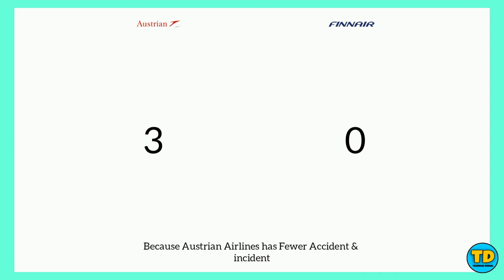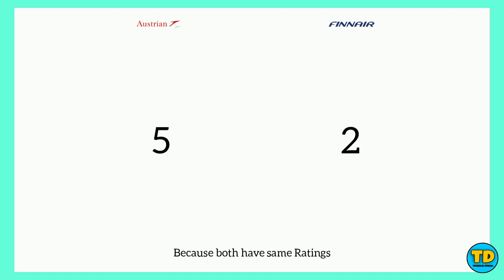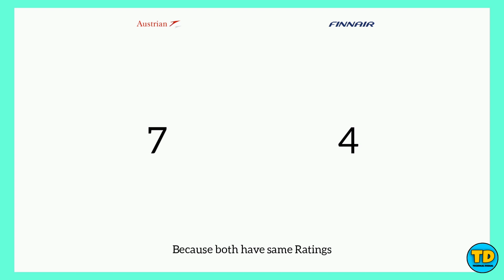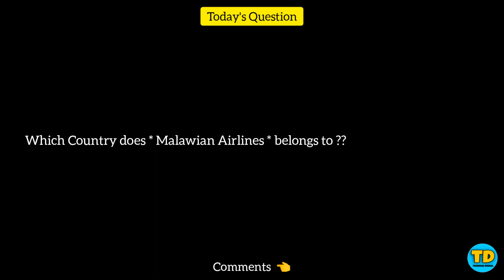Austrian Airlines Vs FinnAir Comparison 2021!